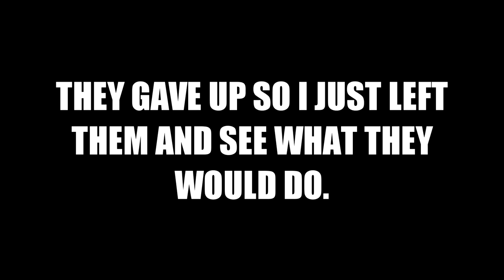I Saved This Noob From These Wannabes!